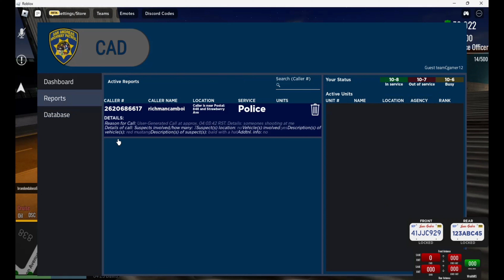Society dev| Part 1: Chaotic Patrol